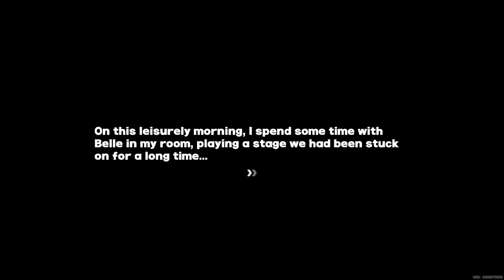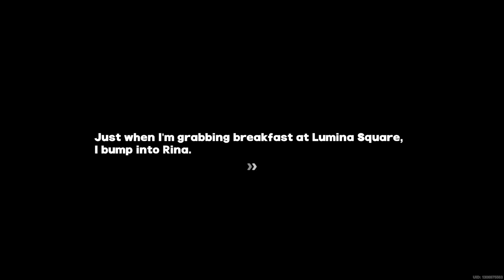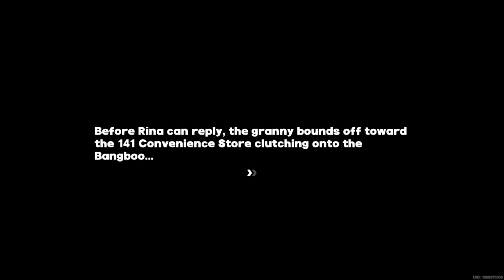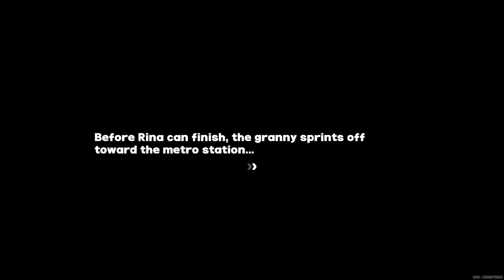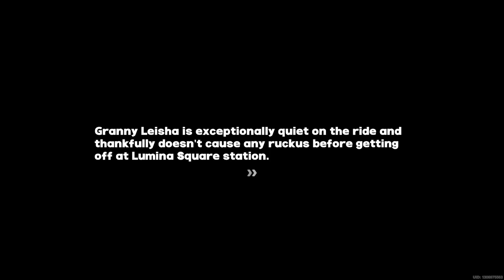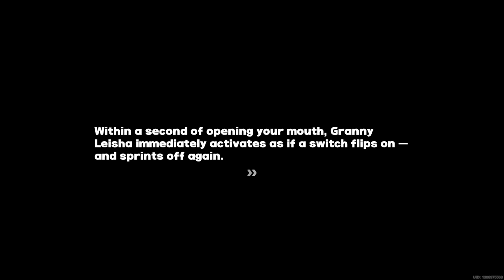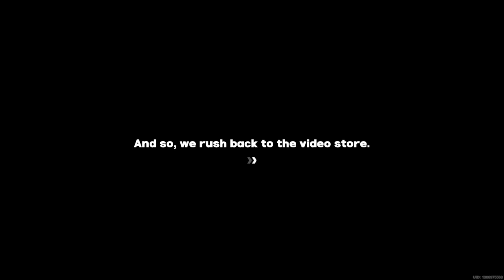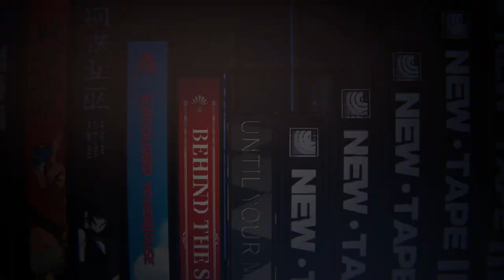Rina Agent Story "Until Your Memory Fades" - Zenless Zone Zero